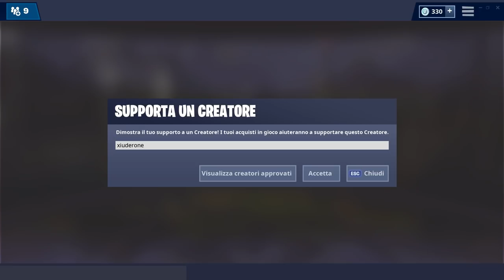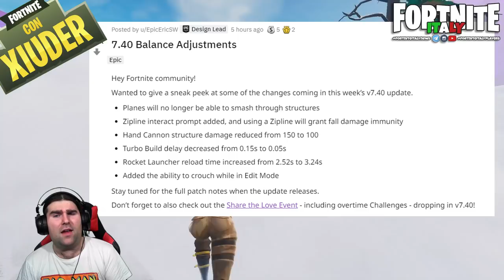FORTNITE STAGIONE 8 RIVELATA! TERREMOTO DIVIDE LA MAPPA! + PATCH 7.40!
Nella STAGIONE 8 di FORTNITE ACCADRA' UNA COSA INCREDIBILE! Vediamo anche la PATCH 7.40!

BENVENUTO!

➜ Motherboard: MSI Z97M GAMING
➜ GPU: NVIDIA GeForce GTX 970
➜ Cuffie: TRUST GXT 393 MAGNA WIRELESS 7.1 GAMING
➜ Cuffie Pamy: TRUST GXT 322W GAMING
➜ Mouse: TRUST GXT 188 LABAN
➜ Tappetino: TRUST GXT 756
➜ Tastiera: TRUST GXT 890 CADA
➜ Microfono: TRUST GXT 252+ EMITA PLUS
➜ Speakers: TRUST GAMER BEAST
➜ Sedia: Arozzi Torretta Orange
➜ Sedia Pamy: TRUST GXT 707R RESTO
➜ Webcam: Microsoft Lifecam Studio
➜ Handcam: Microsoft Lifecam HD-3000
➜ Monitor(2x): MSI OptixG24C LED Gaming Monitor 24''

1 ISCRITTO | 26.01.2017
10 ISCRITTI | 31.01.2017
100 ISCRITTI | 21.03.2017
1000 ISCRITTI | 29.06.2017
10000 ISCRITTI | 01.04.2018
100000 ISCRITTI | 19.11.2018